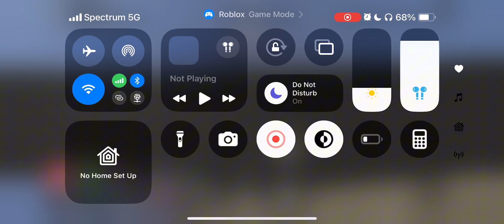IRT Subway | Mainline: 2 Many 2 Trains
Im having way too much much fun with this game lol part 2 coming out soon